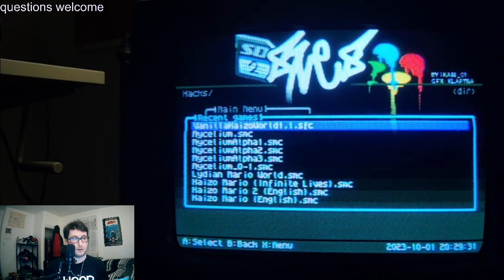Mycelium Dev Retrospective (Twitch Vod)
00:00 waiting for mangort to raid
07:14 level 1
13:25 level 2
18:20 deep forest hub
19:22 gooba level
21:38 boo level
23:30 tide level
33:35 thwomp level
37:09 magikoopa level
41:45 temple traps
51:43 waterfall level
1:00:50 cave heights
1:07:37 lava caves
1:11:53 fasts level
1:18:58 boss level
1:32:32 credits
1:40:12 kuso secret
1:55:59 level 2 (2nd version)
1:58:54 gobba level (2nd version)
2:02:50 magikoopa level (1st version)
2:07:58 temple traps (1st version)
2:11:36 tide level (1st version)
2:14:20 unused green switch palace
2:19:47 Abandonment (2nd water level version)
2:23:03 hidden precision section in Abandonment